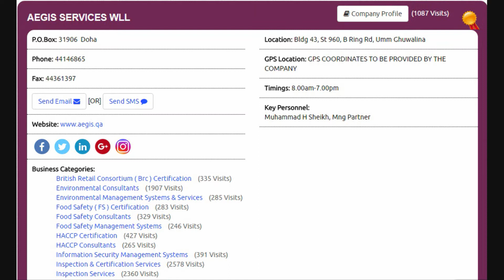Top 10 Inspection & Certification Services Supplies Companies in Doha, Qatar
Top 10 Inspection & Certification Services  Supplies Companies in Doha, Qatar with Qatar Directory ( Online ), Click to view the full list of companies,

Thanks.